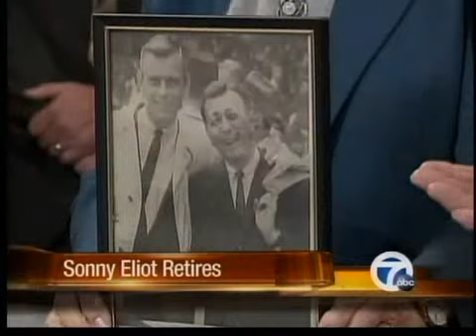Sonny Eliot retires